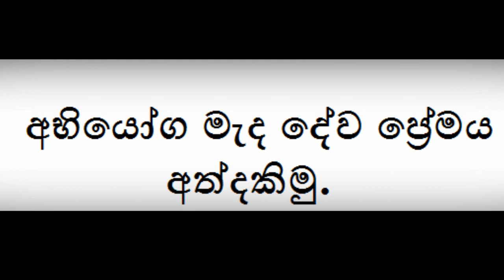Carey College Christmas episode 2